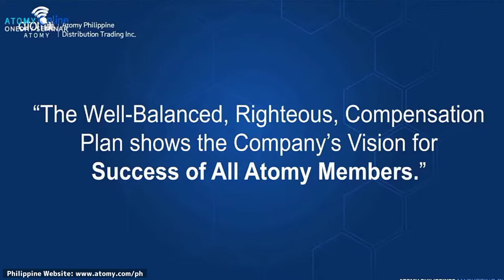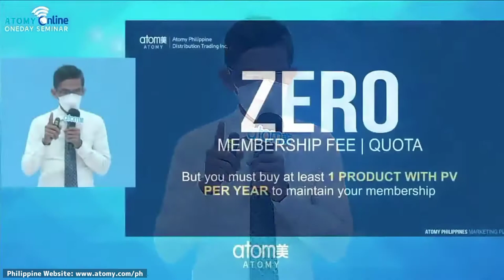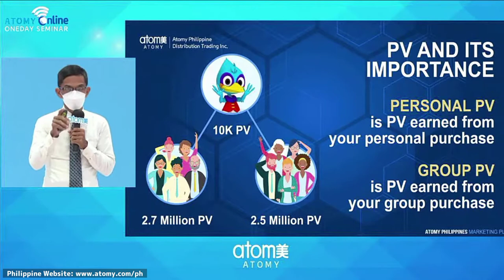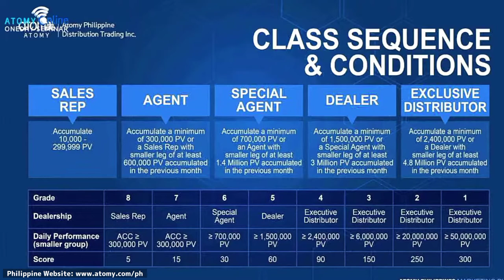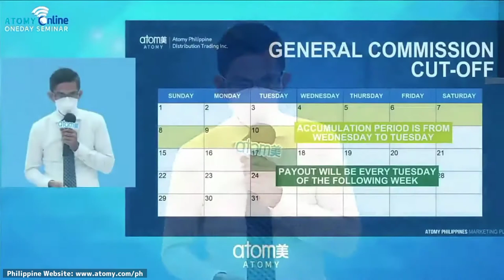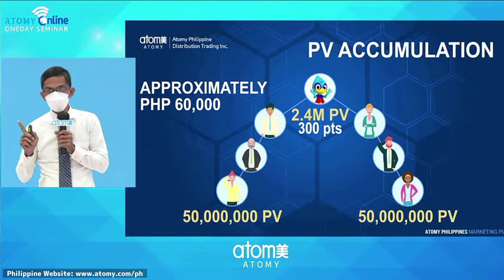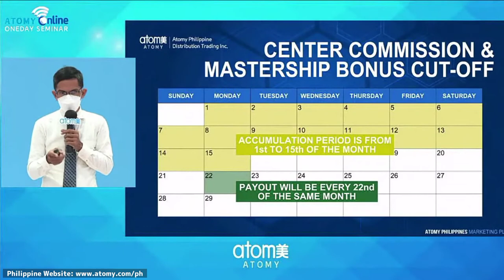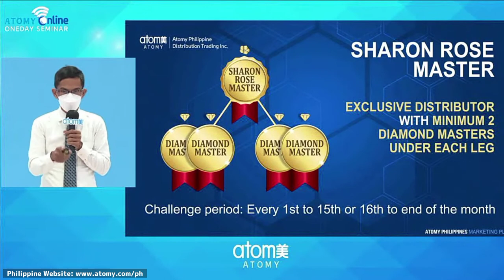Paano Magmember At Kumita Sa Atomy? - Atomy Philippines Marketing Plan by DM James Javier